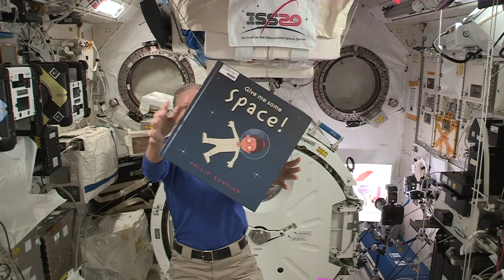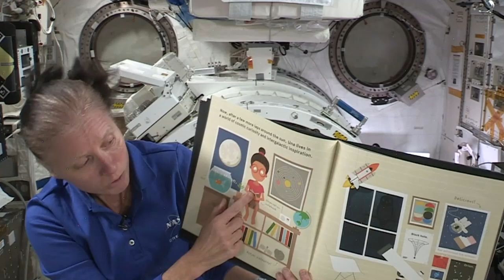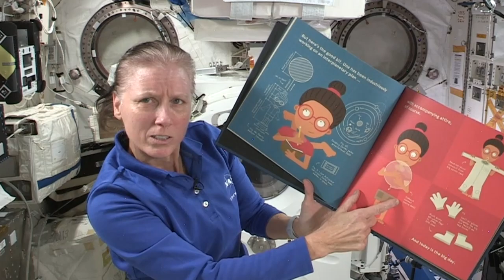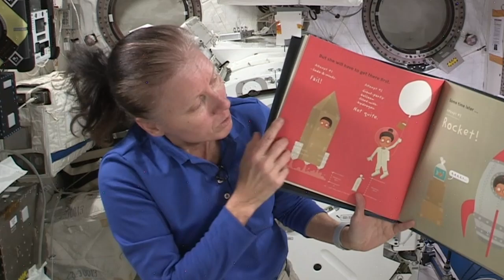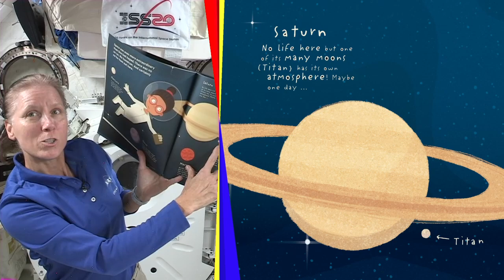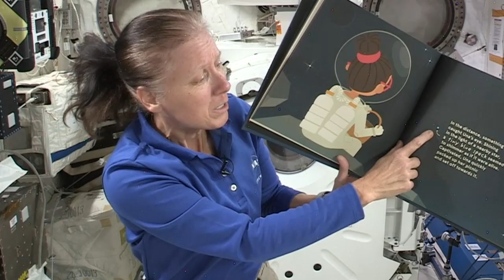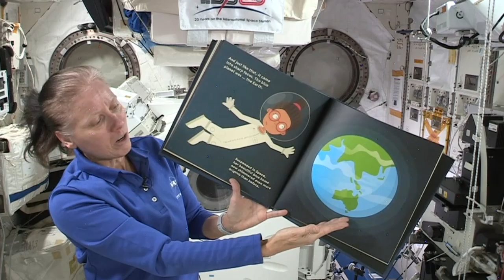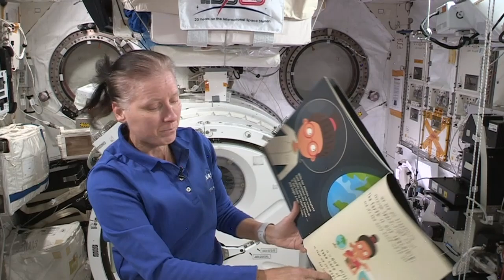Story Time From Space Presents -- Give me Some Space!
"Give me some Space" by Philip Bunting
Read by Shannon Walker (PH.D) NASA Astronaut

Join us for National Simultaneous Storytime... from space!

National Simultaneous Storytime is back for its 21st year! Join us on Wednesday 19 May 2021 at 11:00am AEST, Tuesday 18 May 2021 at 8:00pm CST, as we blast off into space!

From ALIA National Simultaneous Storytime 2021:

National Simultaneous Storytime (NSS) is held annually by the Australian Library and Information Association (ALIA). Every year a picture book, written and illustrated by an Australian author and illustrator, is read simultaneously in libraries, schools, pre-schools, childcare centres, family homes, bookshops and many other places around the country. Now in its 21st successful year, it is a colourful, vibrant, fun event that aims to promote the value of reading and literacy, using an Australian children's book that explores age-appropriate themes, and addresses key learning areas of the National Curriculum for Foundation to Year 6.

By facilitating NSS we aim to:

- promote the value of reading and literacy,
- promote the value and fun of books,
- promote an Australian writer and publisher,
- promote storytime activities in libraries and communities around the country, and provide opportunities to involve parents, grandparents, the media and others to participate in and enjoy the occasion.

NSS receives positive media coverage, generates a great deal of community interest and is held annually as part of Library and Information Week. 2020 was our biggest and most successful NSS to date with over 1,297,000 participants at over 14,469 locations, including participants from New Zealand, Thailand, UK, Canada, Singapore, Vietnam and Hong Kong.